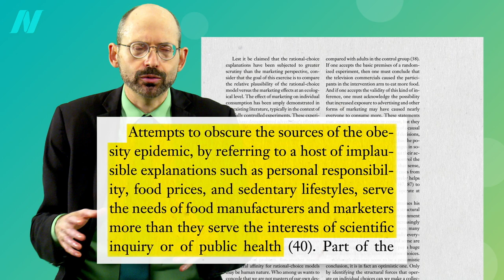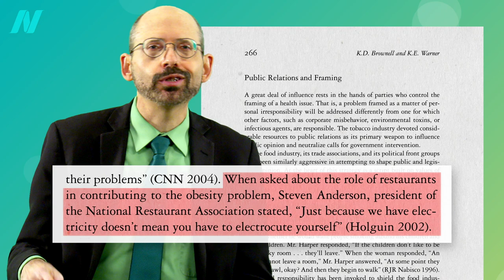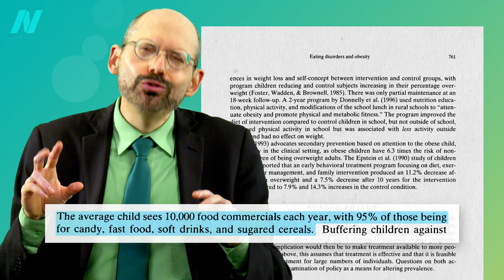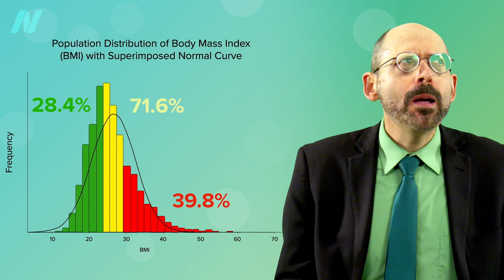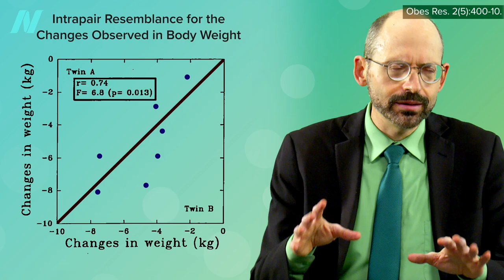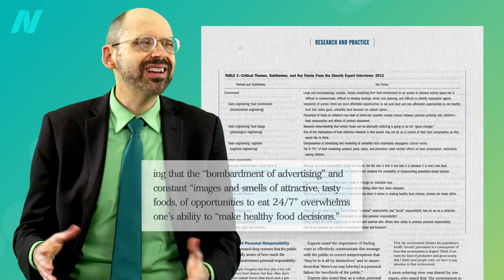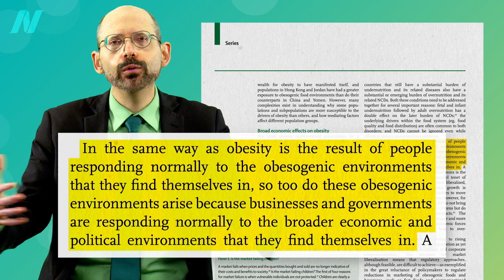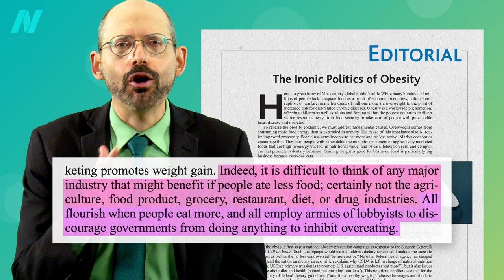The Role of the Toxic Food Environment in the Obesity Epidemic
Implausible explanations for the obesity epidemic and weight gain, such as sedentary lifestyles or lack of self-discipline, serve the needs of the manufacturers and marketers more than public’s health and the interest in truth.

This is it – the final video in this series. If you’ve missed any, here they all are:

I actually have one more video on the role of epigenetics, but I want to get back to some other topics first before revisiting. Now that you have most of this background, though, what you we actually do for weight loss? My newest book, How Not to Diet is all about weight loss. Here’s the Trailer for How Not to Diet: Dr. Greger’s Guide to Weight Loss

Have a question about this video? and someone on the NutritionFacts.org team will try to answer it.

Want to get a list of links to all the scientific sources used in this video? You’ll also find a transcript and acknowledgements for the video, my blog and speaking tour schedule, and an easy way to search (by translated language even) through our videos spanning more than 2,000 health topics.